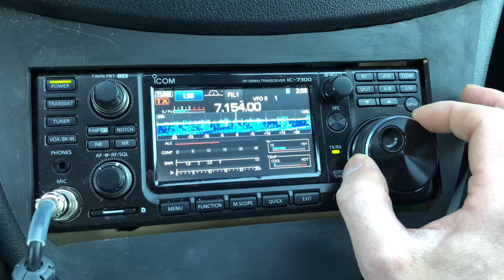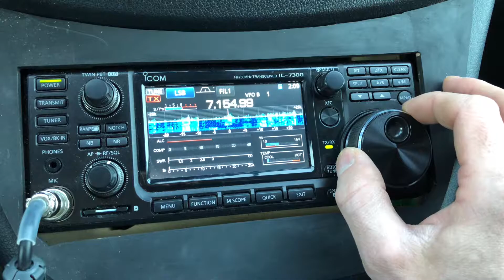Icom 7300 mobile video